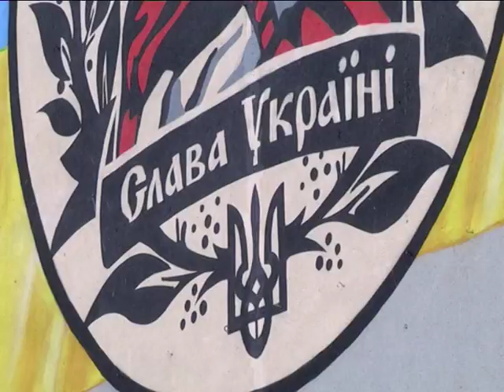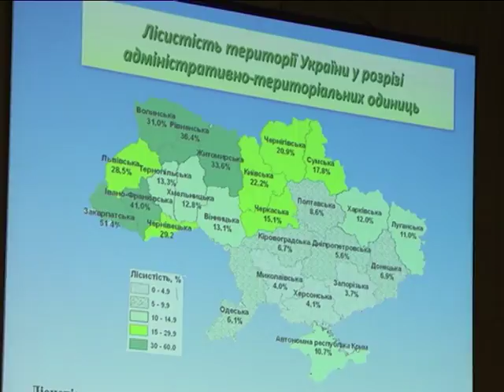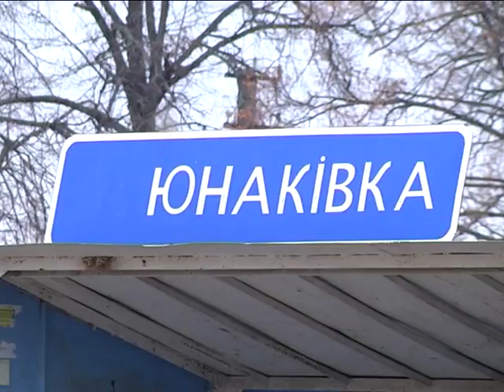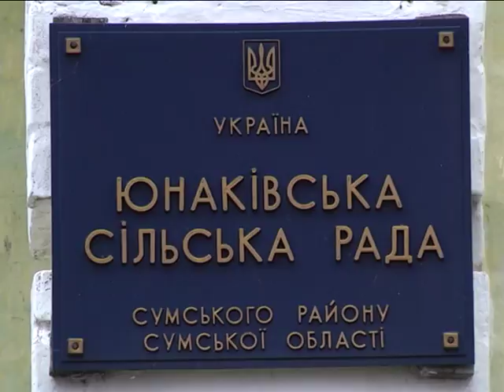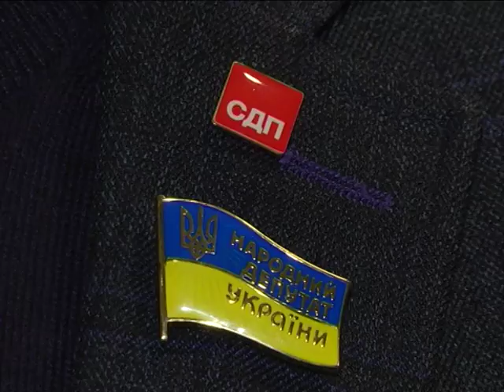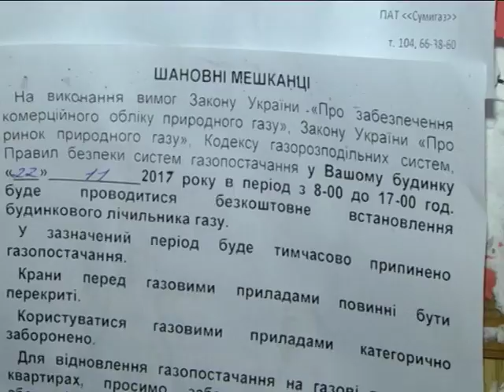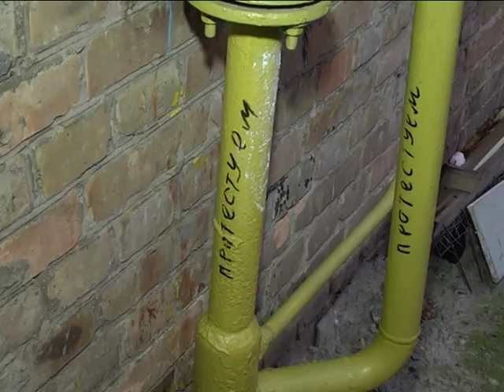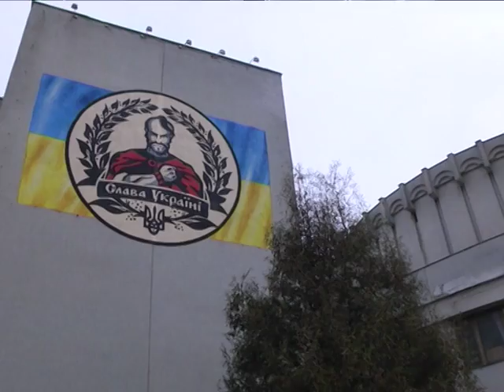Новини 22 листопада 2017.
- Врятувати ліси Сумщини. Обласна колегія дала свою відповідь на ініціативу передати ліси у концесію.

- Стандарт «Євро-3». Нові умови транспортного конкурсу прийняли на виконкомі міськраді.

- Мистецтво чи піар без меж? У центрі Сум з’явився мурал, схожий на відомий логотип.